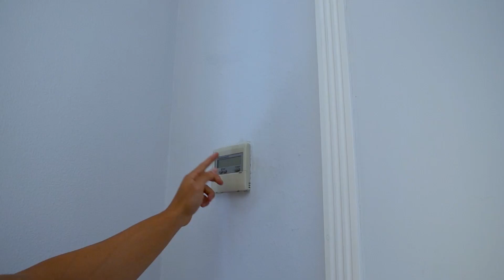Mein Apartment in Barcelona!☀️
•Mein Instagram:
◘Werbung◘
►►Ab jetzt und für immer gibt es NUR mit meinem Link GRATIS zu jeder Rocka Bestelleung ab 25 Euro ein Exclusive deiner wahl (Goat, Smacktastic, Pink essentials oder Strong)

▼Der neue NO WHEY BAR Triple Chocolate ist endlich da!